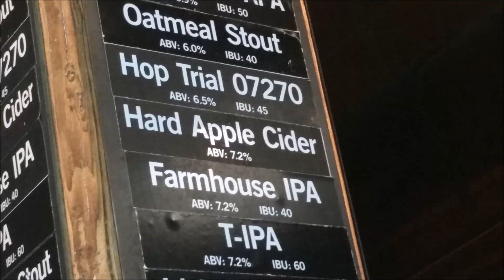Drinkin' With The Beer Whisperer: A Visit To The Schlafly Taproom!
A Farmhouse IPA and an Experimental Hop brew during a recent visit to the Schlafly Taproom